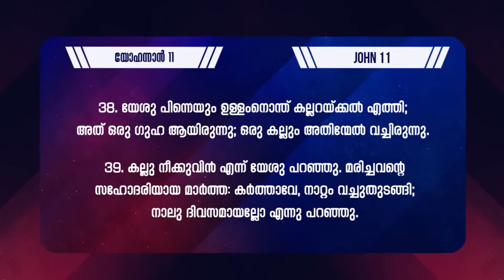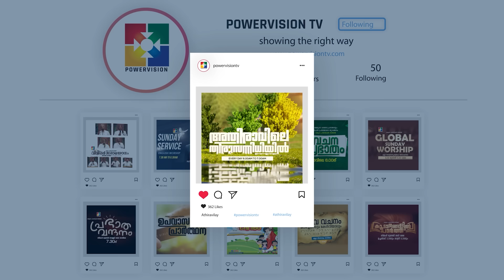Message : Pr. Robinson | Day 18 | ഭയപ്പെടേണ്ട യേശു എന്തെങ്കിലും ചെയ്യാതിരിക്കയില്ല